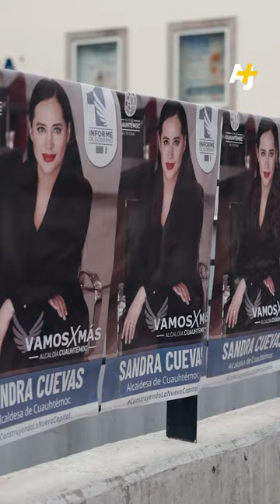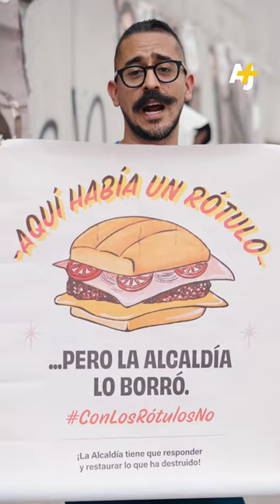La defensa de los rótulos eliminados por Sandra Cuevas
La alcaldesa de Cuauhtémoc, CDMX, Sandra Cuevas, ordenó borrar los rótulos tradicionales de los puestos callejeros de comida bajo el pretexto de que arruinaban el paisaje de la zona. ¿Qué pasó después? La alcaldía llenó sus calles con propaganda política adornada con el rostro de la misma Cuevas. Un grupo de activistas hizo algo al respecto para denunciar este doble estándar.